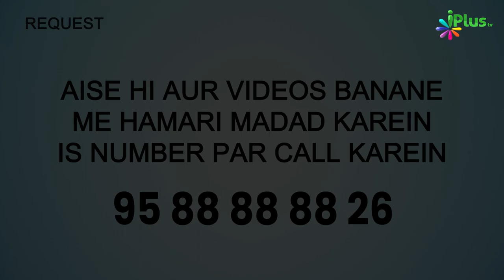Umar RA Ki Hukumat Mein Jab Mehngaayi Badhi.... | 5 Minute Ka Madarsa 536 | Shaikh Arshad Hussain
Umar RA Ki Hukumat Mein Jab Mehngaayi Badhi. | 5 Minute Ka Madarsa 536 | Shaikh Arshad Hussain Mohammadi | iPlus TV

UPI : donateilm@icici